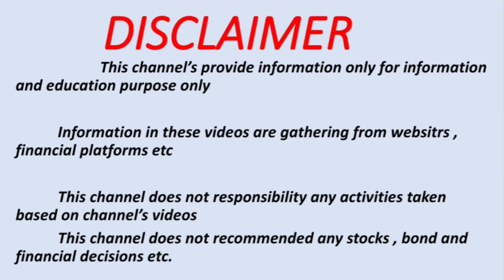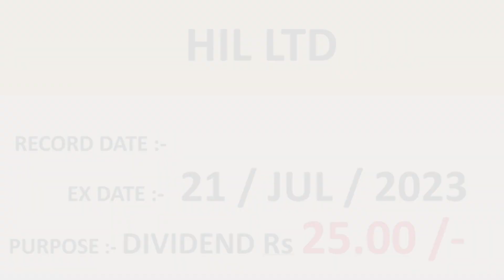bonus share | dividends | 14 companies record date update of corporate actions